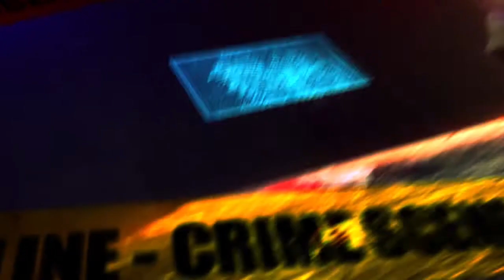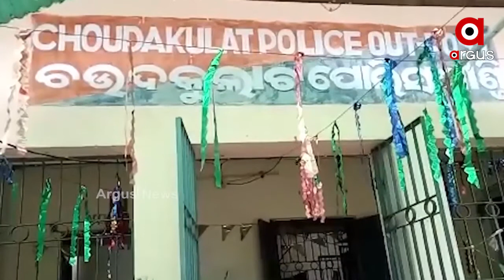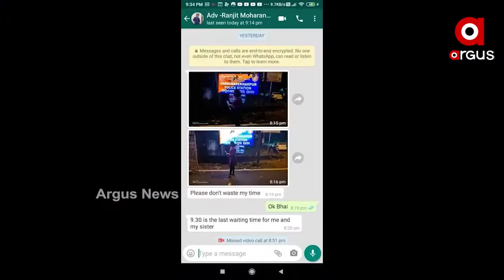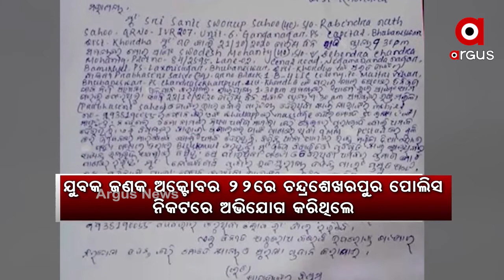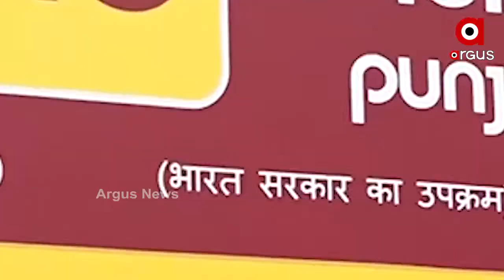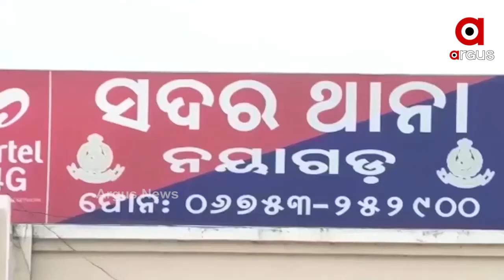Crime Box | 07 Nov 2021 | Argus News